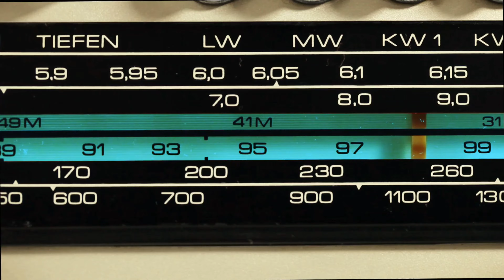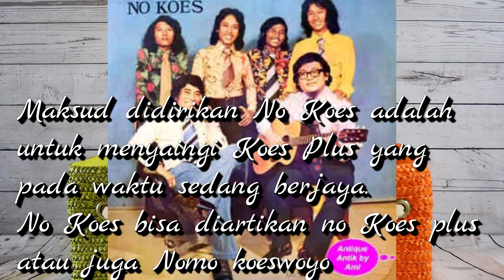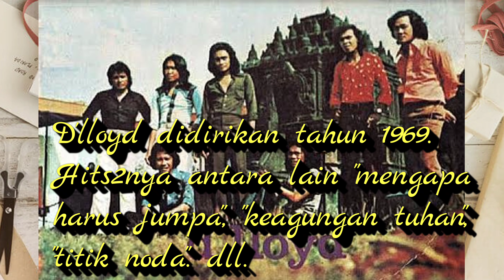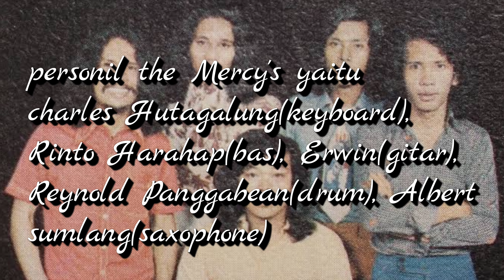7 band pop yang terkenal di tahun 70 an di Indonesia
7 band pop yang terkenal di tahun 1970 an adalah Koes Plus, The Mercy's, Panbers, D'lloyd, Bimbo, No Koes,. Usman Bersaudara. Koes Plus didirikan pada tahun 1969 sebagai kelanjutan dari Koes bersaudara yang dibentuk pada tahun 1962
Koes Bersaudara terdiri dari Tonny Koeswoyo, Yon Koeswoyo, Yok Koeswoyo dan Nomo Koeswoyo. Nomo Koeswoyo keluar, posisinya digantikan oleh Murry sehingga berubah nama menjadi Koes Plus. The Mercy's terbentuk tahun 1965 terdiri dari Rinto Harahap, Charles Hutagalung, Erwin Harahap, Reynold Panggabean dan Albert Sumlang. Panbers berdiri tahun 1965 terdiri dari Benny Panjaitan, Doan Panjaitan, Asido Panjaitan.  Bimbo + Iin Parlina terbentuk tahun 1967 terdiri dari Syam, Acil, Jaka dan Iin
D'lloyd terbentuk tahun 1969 terdiri dari Syam, Bartje, Andre, Chairul, Budiman, papang dan Yustian.
Usman Bersaudara terbentuk tahun 1976 terdiri dari Usman, Said, Sofyan dan Memo. No Koes terbentuk tahun 1973 terdiri dari Nomo, Pompy, Bambang, Usman, Said dan Sofyan.
Itulah kelompok yang tenar dan amat terkenal di tahun 1970 an.
Salam pecinta musik Indonesia...